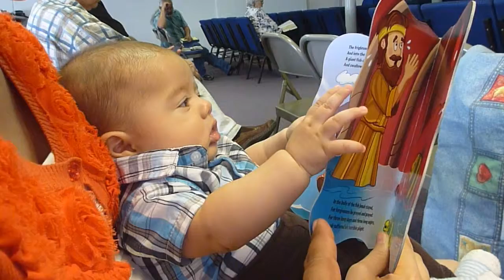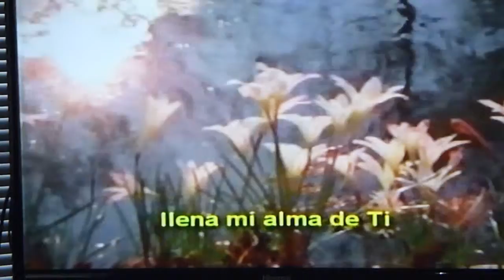171. PON UNA CARA BIEN (3-4 OCT 2015)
Kaleb se ve guapo para el Sabado y Pasamos un domingo trabajando juntos.